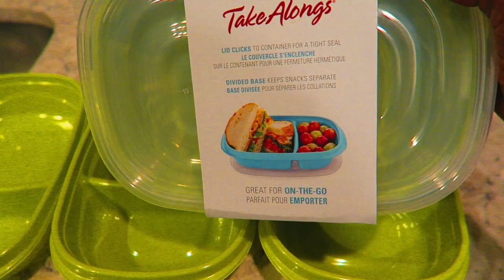FLIGHT ATTENDANT MEAL PREP | HOW I MEAL PREP TO SAVE MONEY | CHIT CHAT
Check out how I prep my meal for a 3-day trip!

Category
Music
License

Here's the link to one of my favorite YouTubers!